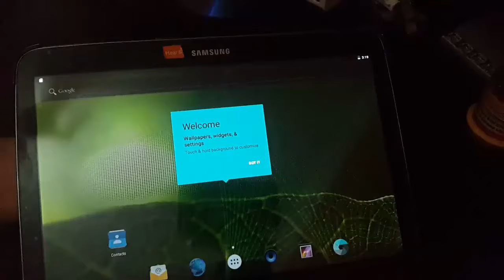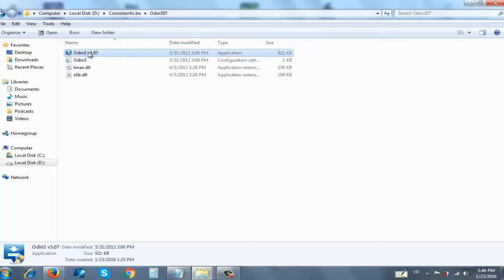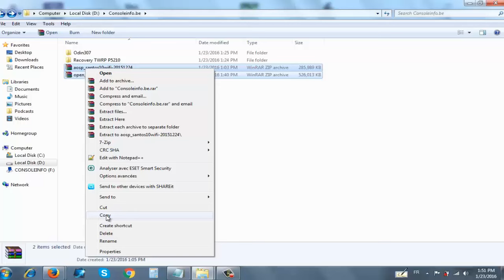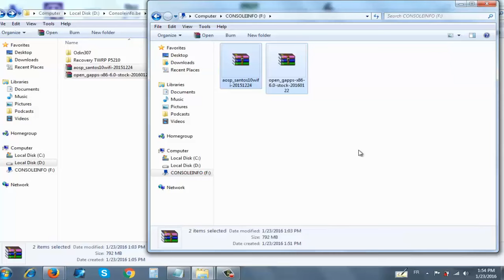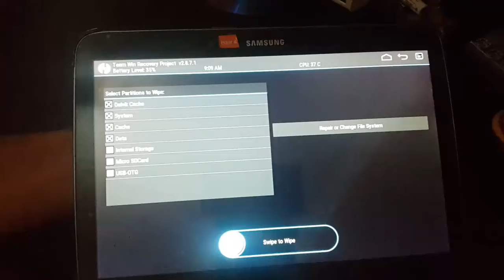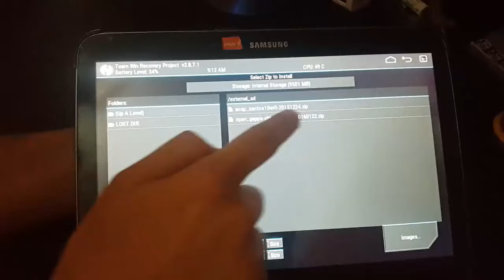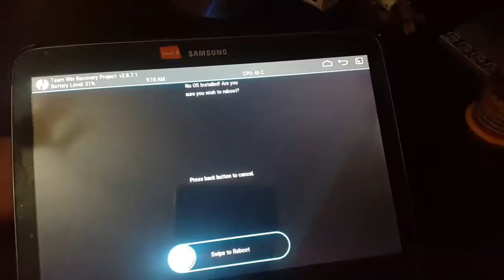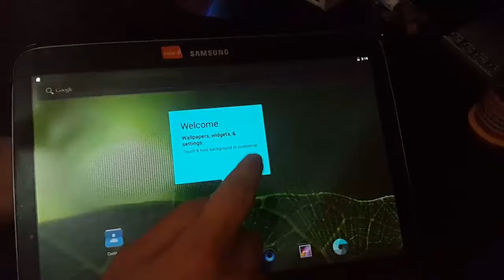How To Install Android 6.0.1 Marshmallow On Samsung Galaxy Tab 3 10.1 3G / Wifi / LTE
Rom AOSP 6.0 Marshmallow For Tab 3 P5200 | P5210 | P5220

 Note :

- Your warranty is now void.
- You flash this at your own risks